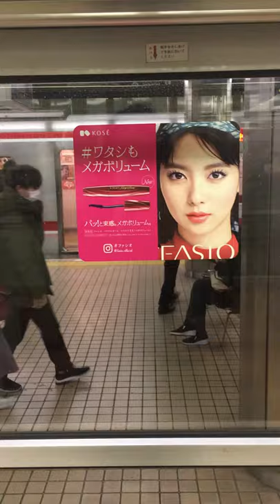【今日の新川優愛さん】ドアップ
化粧はよくわかりませんがこの写真がイケてるのはわかります。